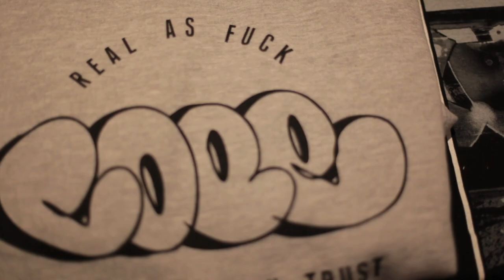COPE2 Instore at Boutique Fake Montreal | Runs until Sept. 30th